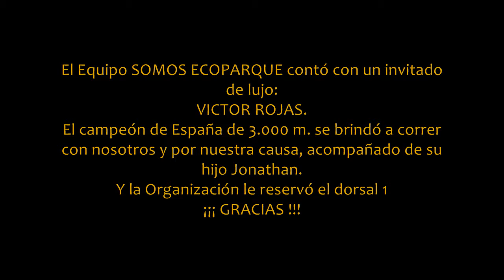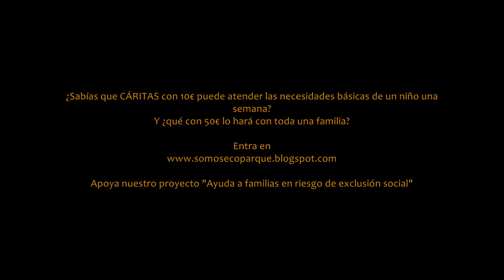El Equipo SOMOS ECOPARQUE en la Carrera popular de Isla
El Equipo SOMOS acudió a la XXXIII Carrera popular de Isla, con el ánimo de participar en la carrera del municipio que promueve el proyecto SOMOS Ecoparque. Para tan distinguida ocasión contó con la participación de un invitado de lujo, Victor Rojas, que corrió para la causa de "Ayudar a familias en riesgo de exclusión social". Victor ha sido uno de los grandes mediofondistas españoles en los 90, siendo campeón de España de 3.000 m. subcampeón de 1.500 y campeón en los Juegos Iberoamericanos. Un gran apoyo para una buena causa en la carrera de las fiestas de Isla.